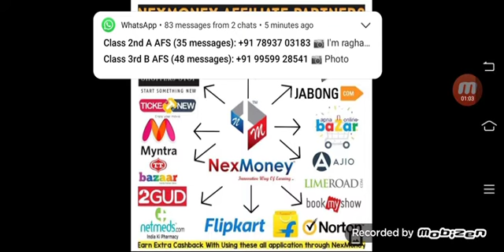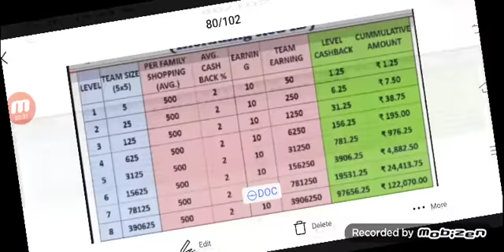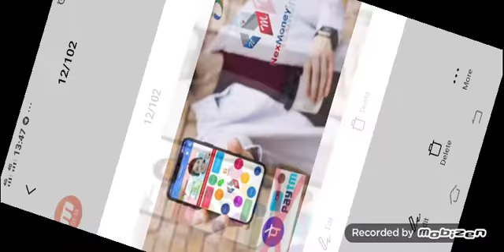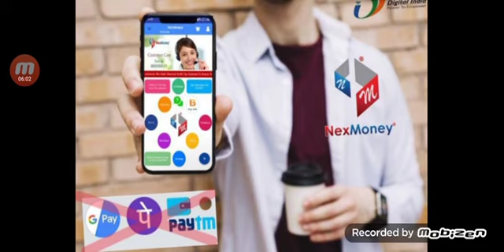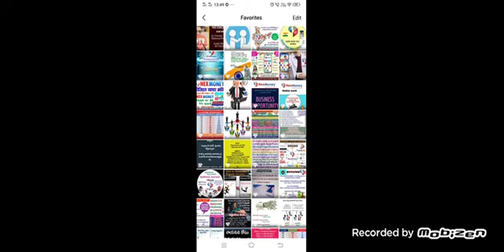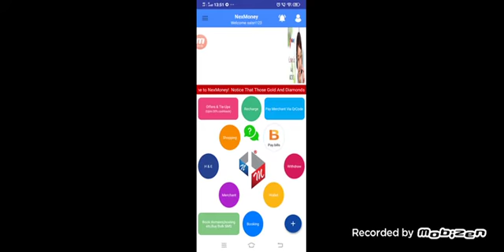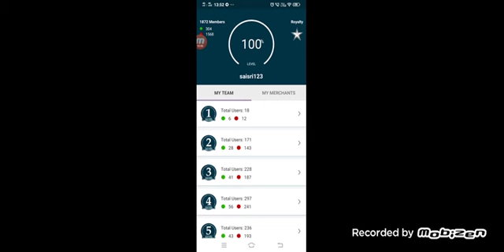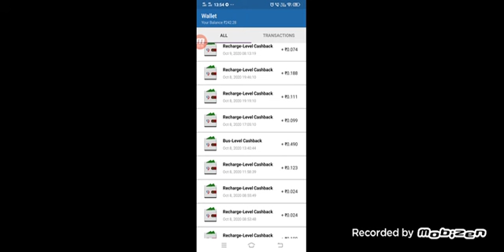నెక్సీ మనీ మీ తో ఉంటె ఆదాయం మీ వెంటే B.SAIBABA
Silver Star ⭐
B.SAIBABA